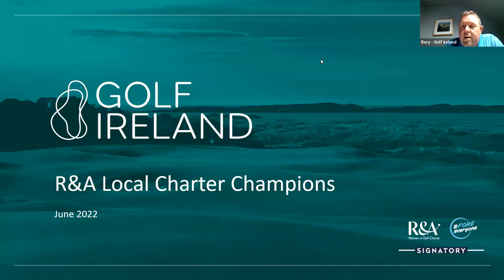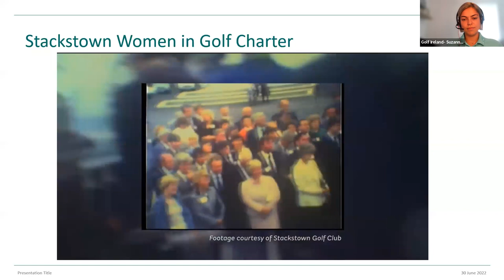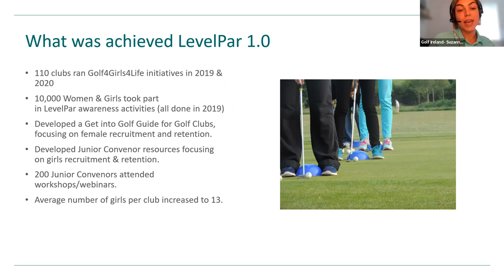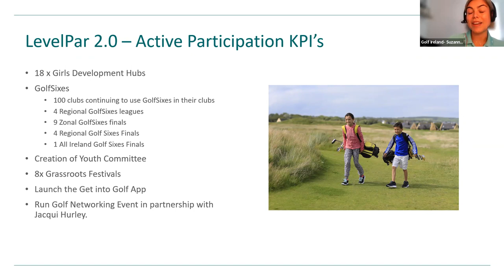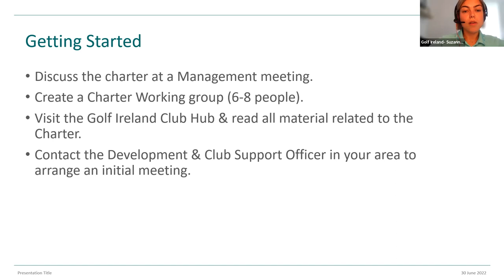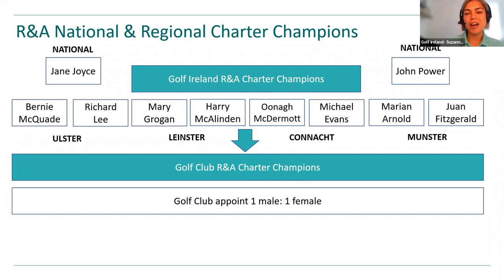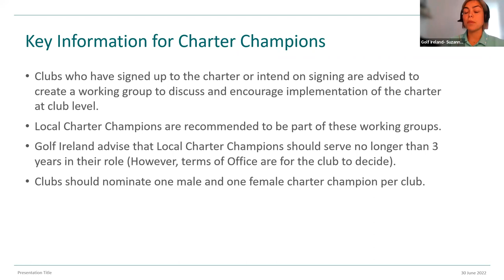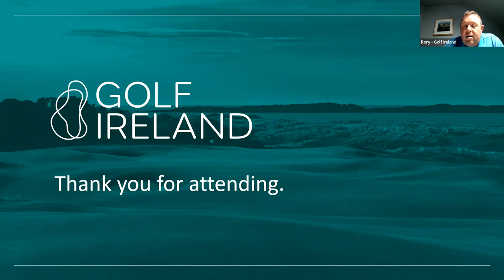Women in Golf Charter Webinar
In July 2022, Golf Ireland hosted a webinar for Golf Clubs to discuss the Women in Golf Charter and Charter Champions.